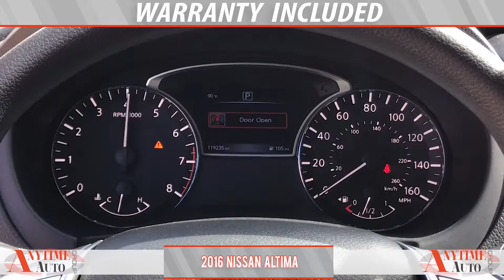2016 Nissan Altima